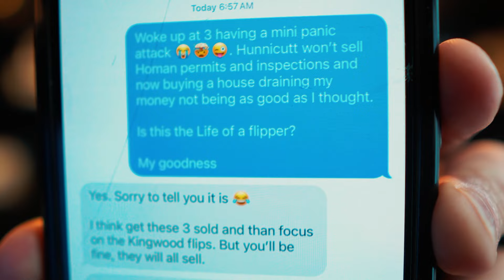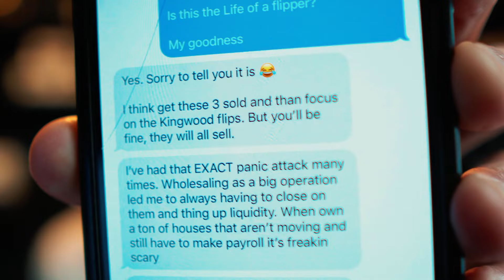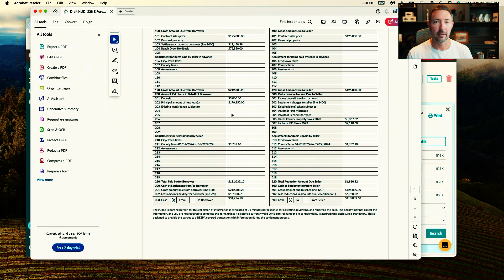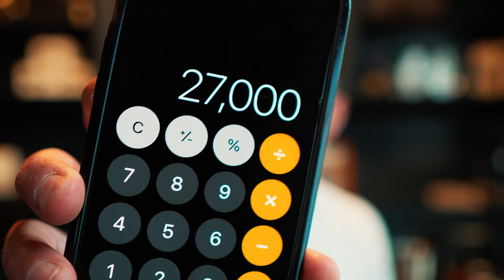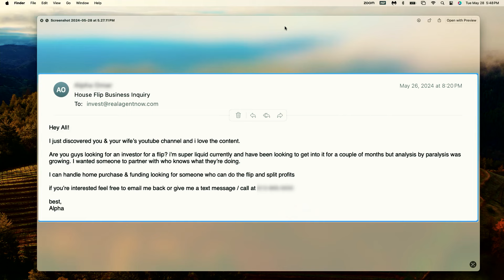I've Been House Flipping for 5 Months... Here's What Happened..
House flipping can make you a lot of money BUT wow can it be stressful as hell too! thats exactly where I am at after doing 4 home flips where it led me to a massive Panic Attack!

In this video im going to discuss the pros and cons of flipping houses and what its actually like building a house flipping business from the ground up.

I had a full fledged panic attack and it was one of the worst feelings ive ever had. learn how it happened and also how im able to push through and continue on with real estate investing